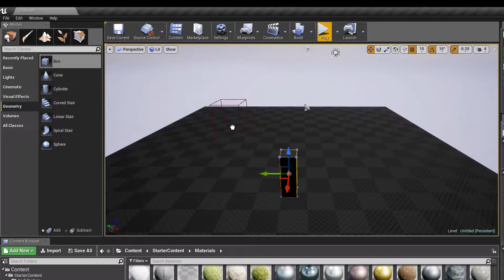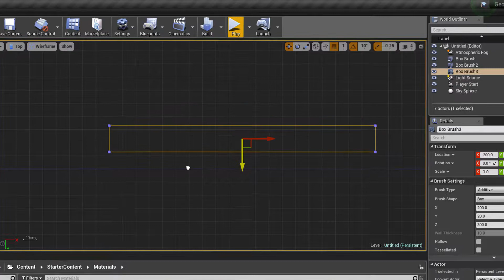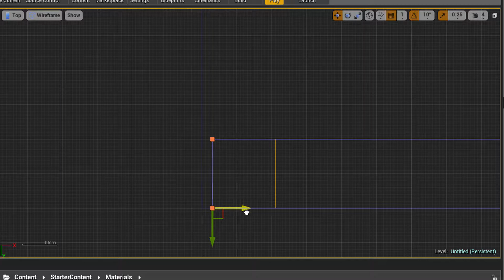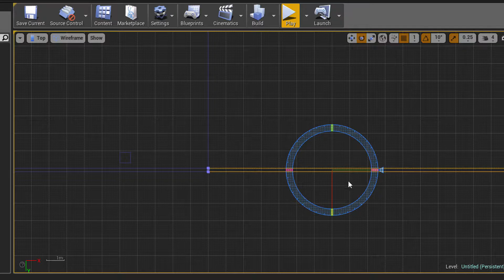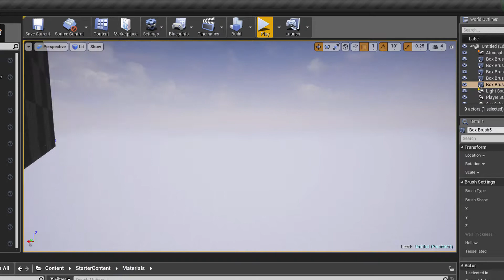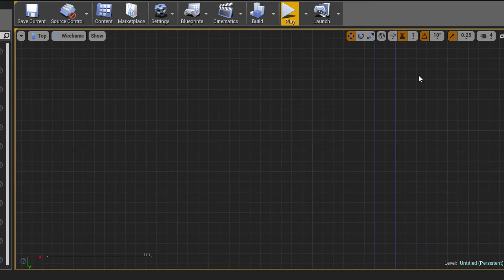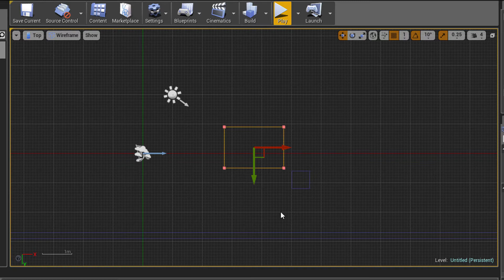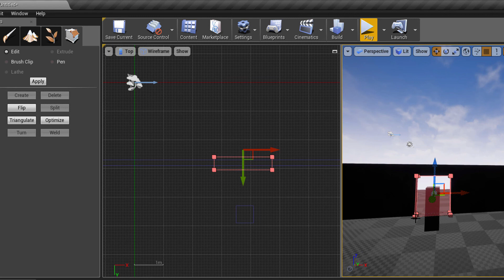05-Criando o primeiro cenário do jogo com Geometria da Unreal Engine 4 - Parte 2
AS INSTRUÇÕES DE COMO JOGAR APARECEM DURANTE O SETUP E VOCÊ PODE COPIAR POIS ESTÃO EM FORMATO TEXTO :)

Neste vídeo a segunda  parte de como utilizar os BSP Brushes para construir o primeiro elemento do cenário do seu game.

Você vai aprender a colocar um personagem diferente do personagem padrão da Unreal Engine 4. Neste caso um personagem pronto que pode você pode baixar no site Maximo.

Dê uma olhada em algumas avaliações que o curso recebeu:

★★★★★ O melhor curso de Unreal. O professor se preocupa com o aprendizado dos alunos aulas didáticas conteúdo teórico introdutório bem explicado e de fácil aprendizado. - Rômulo do Nascimento Franciscos

★★★★★ Super recomendo. Professor responde sempre as perguntas e tira as dúvidas. Excelente mesmo. Parabéns. - Leonardo Nunes Soares

★★★★★ Super recomendo este curso. O curso possui um excelente conteúdo com explicações detalhadas. O professor é super atencioso, passa as informações de forma clara e objetiva e nos responde prontamente - Carlos Augusto David
★★★★★ Foi incrível eu conseguir criar um jogo completamente funcional sem saber programação - Vittor Fonseca Serra
★★★★★ O curso é muito legal! Aprendi bastante, quando eu acabar esse curso eu pulo para Unreal engine, não posso esperar! - Ernesto Miguel dos Anjos Sa

APROVEITA POIS ESTES CUPONS  95% ESTÃO ACABANDO!
É  A SUA VEZ DE CONSEGUIR DESENVOLVER UM GAME!

ESTA É A SUA CHANCE!!!

JUNTE-SE A CENTENAS DE ALUNOS QUE JÁ ESTÃO FAZENDO ISSO!!!
ESTE PREÇO PROMOCIONAL DE R$19,99 VAI ACABAR!

E o que você irá aprender?
Difícil resumir 23h em apenas algumas linhas, mas vamos lá! Ao iniciar o curso você irá ver os conceitos básicos e dar os seus primeiros passos na Unreal Engine 4, criando assim, um primeiro cenário com materiais e texturas que você vai aprender a fazer utilizando o GIMP e AwesomeBump. Após esse primeiro momento, você vai criar seu próprio personagem (player) do jogo e  configurar as suas animações(State Machine, Blend Space).

Depois você vai programar via blueprints a Inteligência Artificial  e as indicações na tela(HUD) do sistema de saúde e pontuação do personagem e Inimigos, indicação da quantidade de munição da arma do player e seu nº de vidas. Vai programar o Lançamento de Projétil do personagem e inimigos e como aplicar Dano(ApplyDamage) tanto ao personagem quanto ao inimigo.  Você vai usar um personagem diferente do fornecido na Unreal Engine 4. Vai aprender como configurar, programar  e  animar este personagem que você vai importar do site de personagens Mixamo e que terá animações de correr, pular, andar, guardar arma, agachar, parado(idle) e Aim Offset
Em seguida você vai aprender como criar e disparar uma ação em determinado momento de uma animação(Anim Notify), irá configurar animações com Física (ragdoll) e vai aplicar sons para seu Game. Além disso, você vai criar Miras do tipo Sniper, Vai programar o Projétil para Perseguir o alvo mesmo ele se movimento depois do tiro(Homing Projectile).

Você vai também criar inimigos que perseguem e atiram no player e  também drones que se movimentam,  utilizando inteligência artificial que ao detectar o jogador(player) vão em direção ao jogador com movimentos e tiros. Irá programar a arma do player com sistema de tiro e zoom-in e zoom-out e com mira cross para indicar onde o projétil deve atingir e causar dano. Você vai desenvolver um Level Design avançado utilizando Static Meshes gratuitas com tema Sci-fy

Vai programar efeitos customizados para cada tipo de impacto em que sangue será jorrado ao impactar inimigos, efeito de tiro no chão e parede, efeito de impacto em drone para indicar que o drone foi atingido pelo projétil da arma do Jogador.

Você também vai aprender a como fazer o jogador reaparecer após ter sido morto pelo inimigos e vai criar os menus do game Carregando(Loading) ,Principal, Pause e Game Over. Ao final você irá aprender a criar o Packet e Setup .exe para você distribuir seu game.
Além de todo o conhecimento incrível que você vai adquirir, você ainda ganha:

Acesso vitalício ao curso e todas as suas atualizações

Certificado de conclusão online do curso
Meu suporte personalizado e respostas as suas dúvidas
Garantia de reembolso de até 30 dias